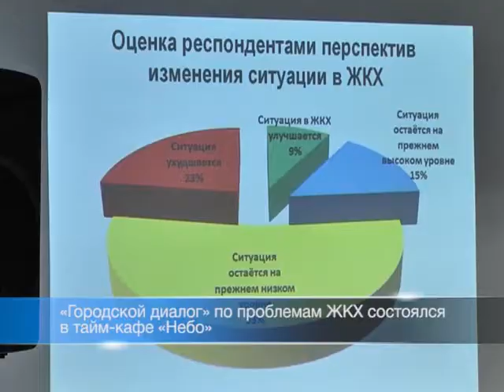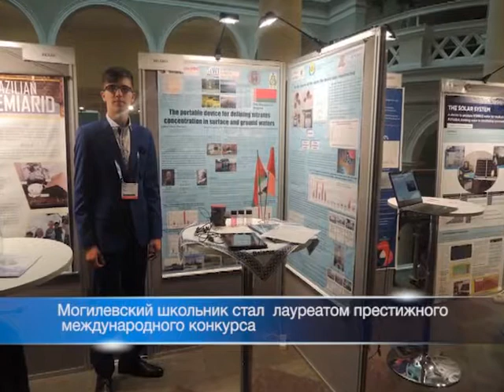Выпуск 08 09 2017 15:00